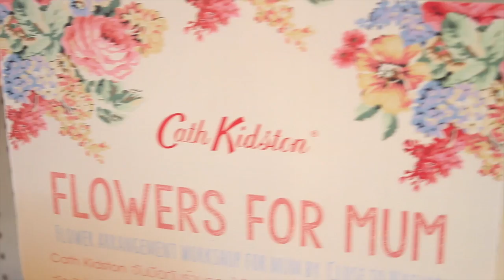Cath Kidston Flowers Class from Close To Nature Flowers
Flowers Workshop With Cath Kidston